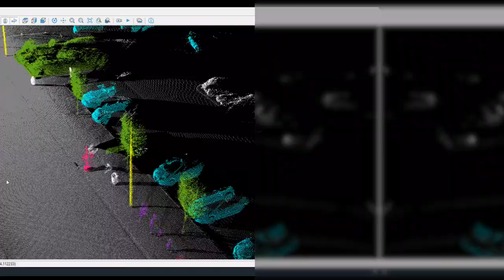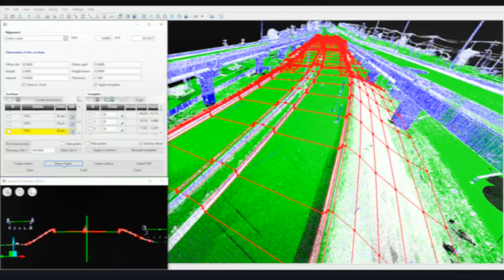Free Point Cloud Software - VisionLidar LTD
VisionLidar's innovative functionalities allows us get through the whole process with one unique software.

Geo-Plus in launching a free limited version of its Point Cloud software. Get a glimpse of what it can do by downloading VisionLidar LTD.

 It allows to:
-Import and Manage large datasets
 -Use the smart object detection tool
-Classify your Point Cloud
-Detect trees & Measure Dendrometry
-Perform Virtual Land Surveying (Vectorize, Measure, etc)
-Analyse Surfaces
-Use several other exclusive tools